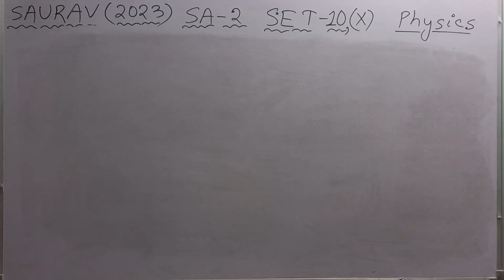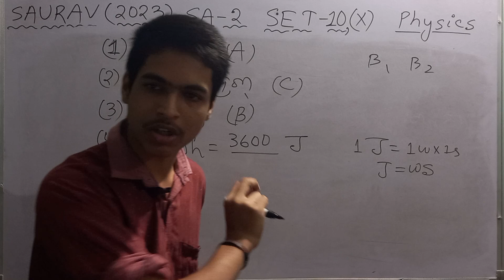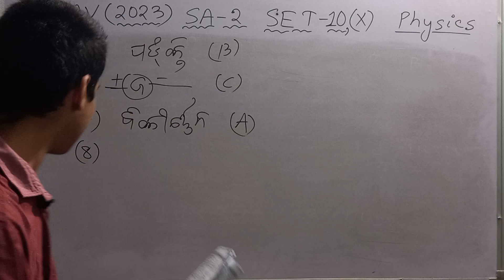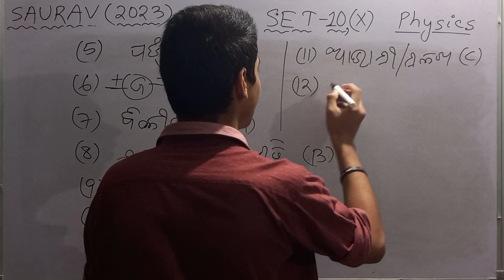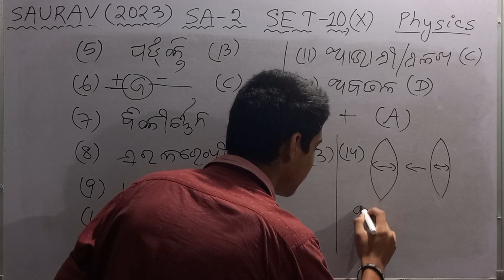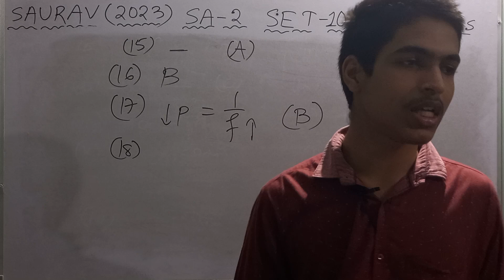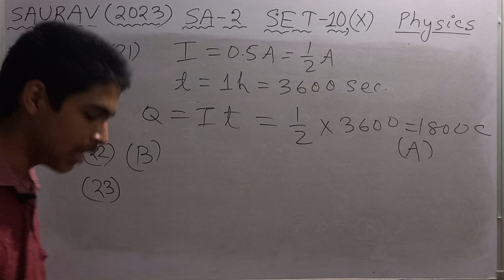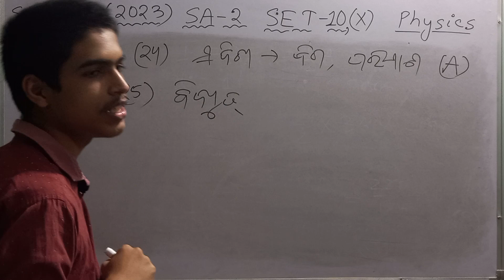BSE, CLASS-10, PHYSICS, SAURAV, SA-2,SET-10,MCQ,2023